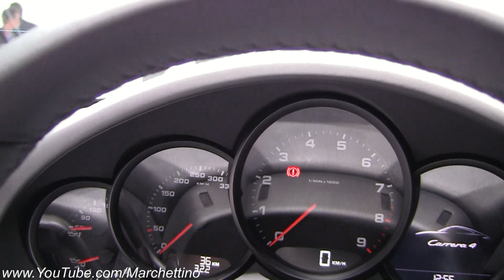2013 Porsche 991 Carrera 4S in Detail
Porsche has displaied the 4WD version of the new Porsche 991, the variants Carrera 4, 4 Convertible and 4S, and it's 22mm wider than the RWD version. The 3.8 flat six engine of the Carrera 4 produces 350hp, the 4S 400hp and with PDK gearbox goes from 0 to 100 kph (0-60 mph) in 4.1s.